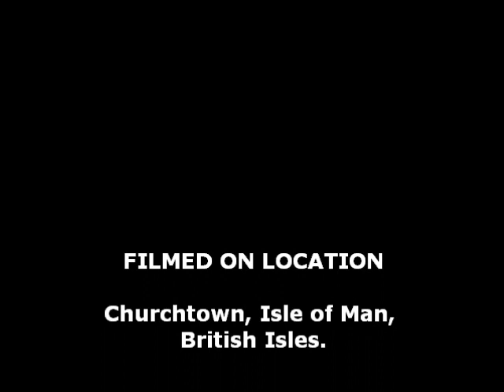Isle of Man TT 2010: Sidecar Race B at the Conker Fields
A short video of Sidecar Race B at the 2010 Isle of Man TT.